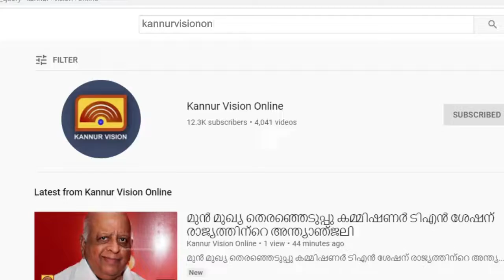കെ റെയിൽ പിണറായി വിജയൻ്റെ ഉഡായിപ്പ് പദ്ധതിയെന്ന് പി കെ കൃഷ്ണദാസ്